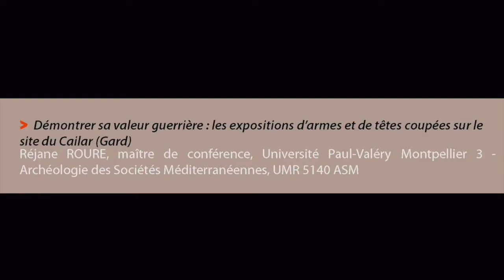La guerre à l'âge du Fer - Réjane ROURE - Université Bordeaux Montaigne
Démontrer sa valeur guerrière : les expositions d’armes et de têtes coupées sur le site du Cailar (Gard)
Réjane ROURE, maître de conférence, Université Paul-Valéry Montpellier 3 - Archéologie des Sociétés Méditerranéennes, UMR 5140 ASM